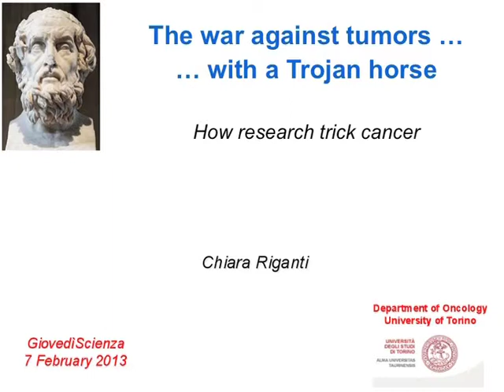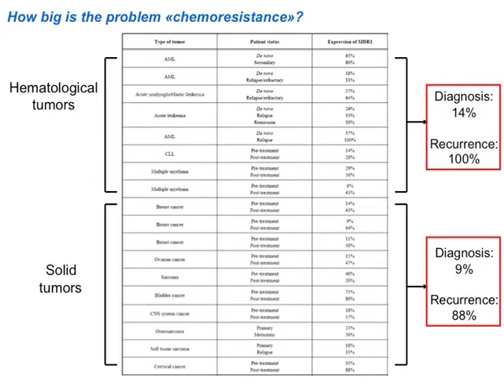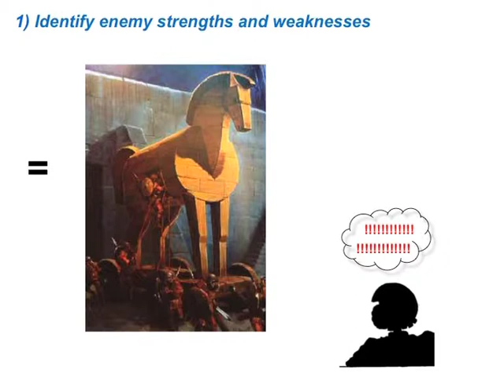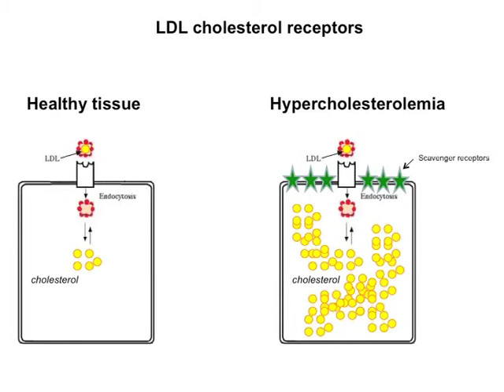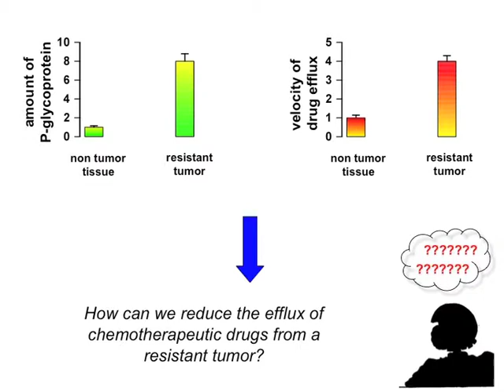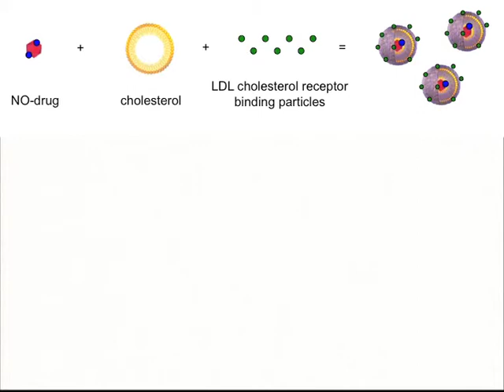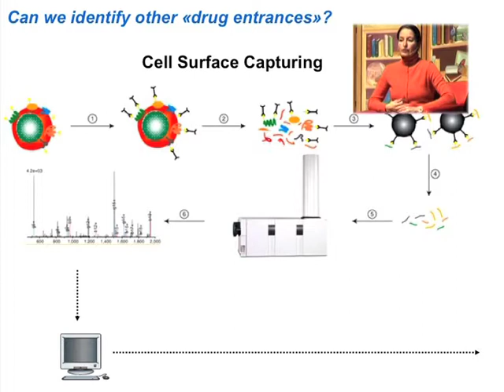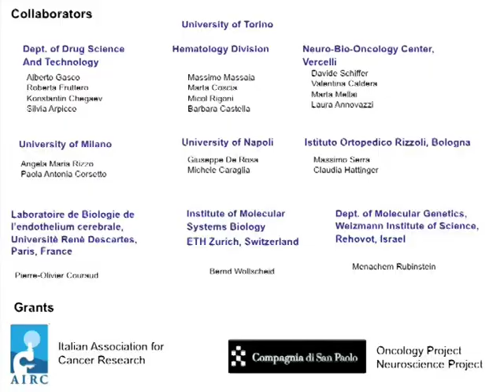A Trojan horse to fight cancer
"A Trojan horse to fight cancer - Cunning solutions in the fight against cancer"

Chiara Riganti, University of Turin -- 2nd at the 2012 GiovediScienza Prize

Chaired by Piero Bianucci, journalist and writer

English translation of GiovedìScienza's conference, February 2013

The aim of the research group at the Oncology Department of the University of Turin is to understand the mechanisms whereby a cancer cell can resist chemotherapy rejecting the drug which is trying to penetrate it. The cells appears to be an impregnable city, a little like Troy when under siege of the Achaeans. However, the cancer cell has its weak points just like anything else, for instance its metabolic needs differ from another cell's. It is key to understand what it is hungry for and offer it a chemotherapy wrapped up as a tempting molecule, which is like using the same technique Ulysses employed when he built the Trojan horse. The use of Trojan chemotherapy may improve response to treatment in the more resistant cancers.